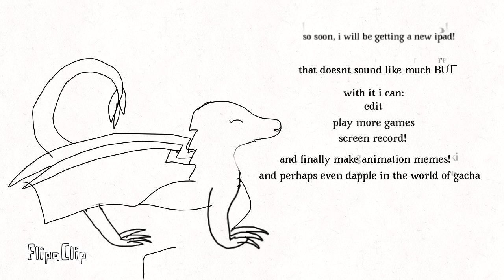Announcement! (Cheesecake part 2?!)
Bean wasn't supposed to come on... urm... nothing happened